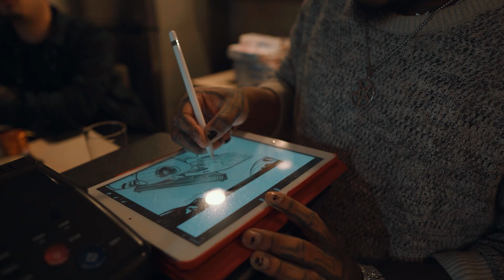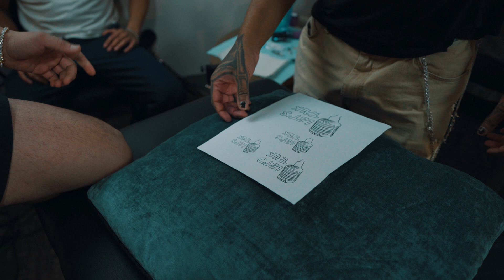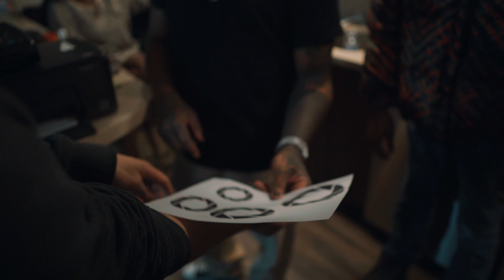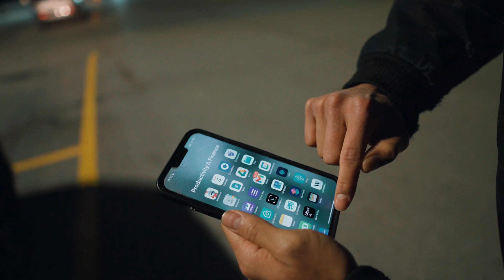NüVida Boys Take On Toronto & get brand tatted on them 👀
join us behind the scenes in our recent Toronto trip where we shoot three podcasts ft Julius Wilson, Sammy Azero and Rob Michaels! Get to know our teams on a more personal level and make sure to comment your thoughts on our first vlog!!!

Huge shoutout to the videographers, editors and photographers